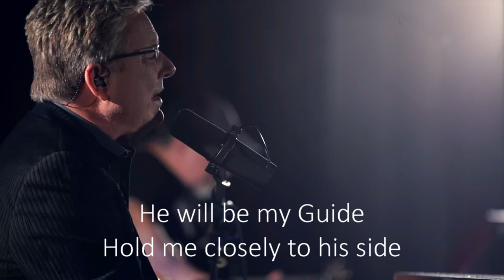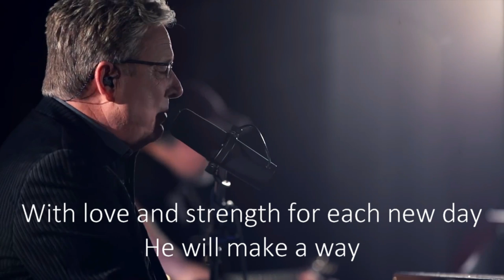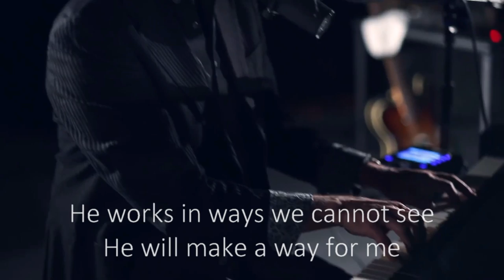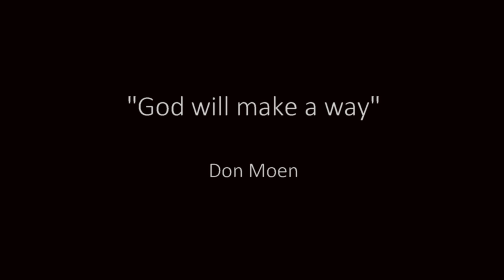God will make a way HD (with onscreen large sing-a-long lyrics) Don Moen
God will make a way (with onscreen large sing-a-long lyrics) Don Moen

See, I am doing a new thing! Now it springs up; do you not perceive it? I am making a way in the wilderness and streams in the wasteland.
Isaiah 43:19